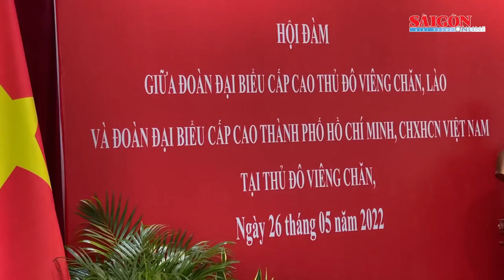Tăng cường hợp tác giữa TPHCM và thủ đô Vientiane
Ngày 26-5, tiếp tục chuyến thăm và làm việc tại nước Cộng hòa Dân chủ nhân dân (CHDCND) Lào, đoàn đại biểu cấp cao TPHCM do đồng chí Nguyễn Văn Nên, Ủy viên Bộ Chính trị, Bí thư Thành ủy TPHCM, dẫn đầu có buổi hội đàm với đồng chí Anouphap Tounalom, Bí thư Trung ương Đảng, Bí thư Thành ủy, Chủ tịch HĐND Thủ đô Vientiane.